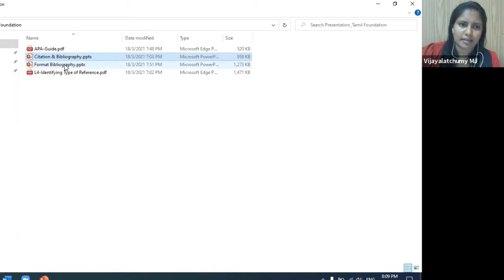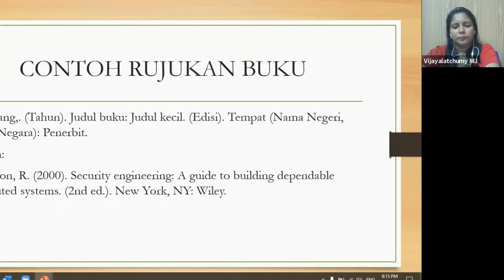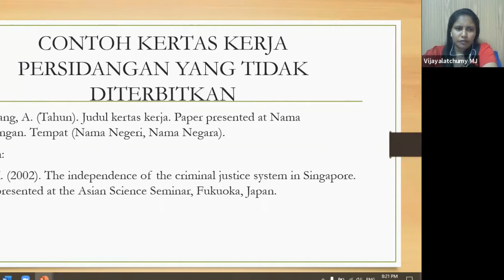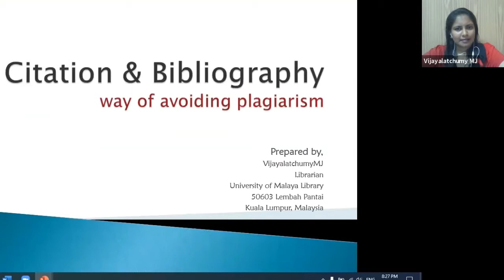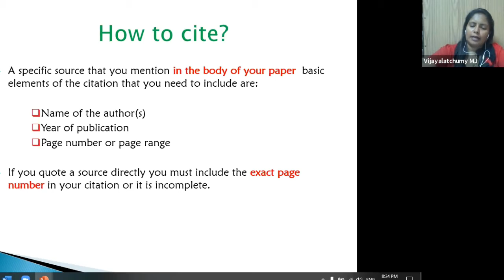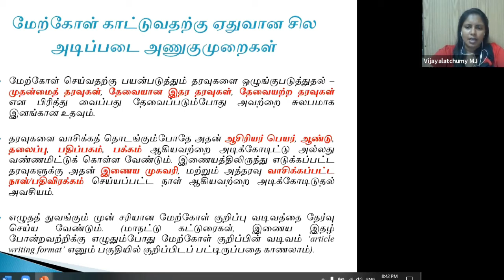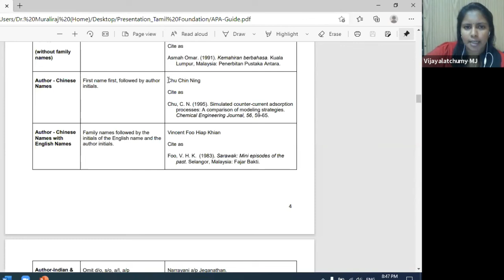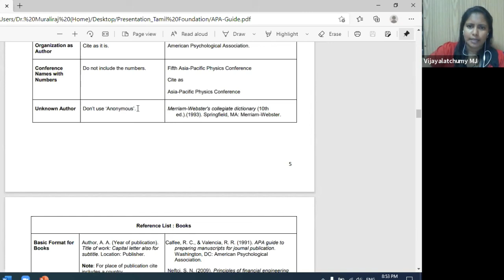முதுகலை & முனைவர்ப் பட்ட ஆய்வு மாணவர்களுக்கான ஆய்வேடு எழுதும் வழிகாட்டி வகுப்பு:தொடர் 11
Topic - Citation,  Bibliography & Ways of avoiding plagiarism
Presenter - Mdm. VIJAYALATCHUMY MARUTHAVEERAN

தலைப்பு - முறையாக மேற்கோள் இடுதலின் வழி அறிவு திருட்டினை தவிர்ப்பது எப்படி
தொகுப்பாளர் -  திருமதி விஜயலட்சுமி